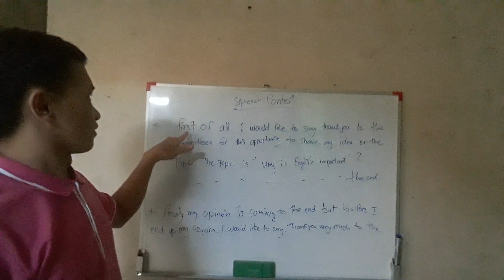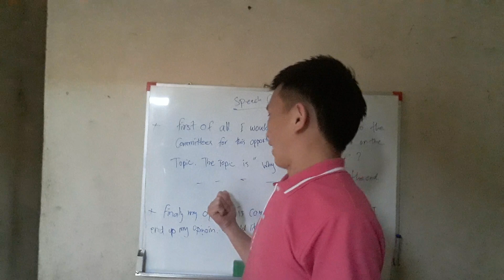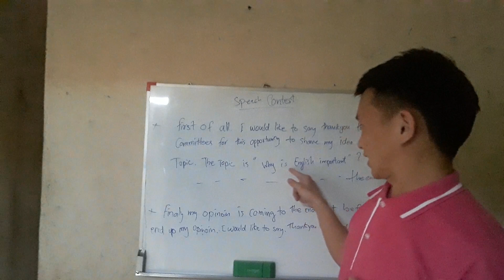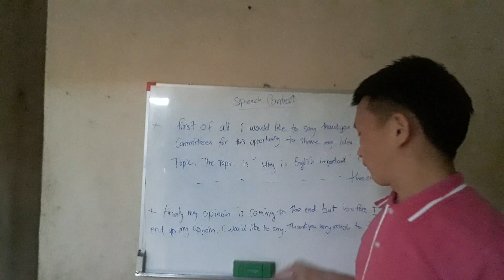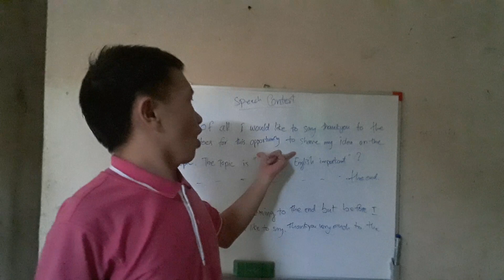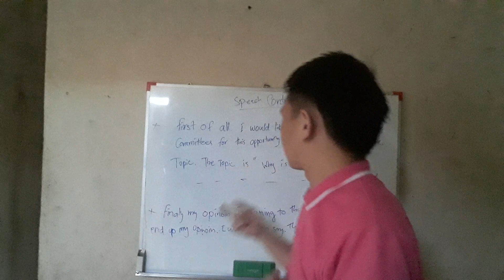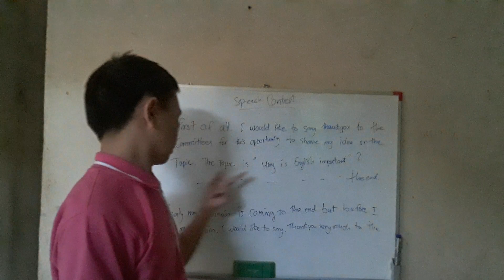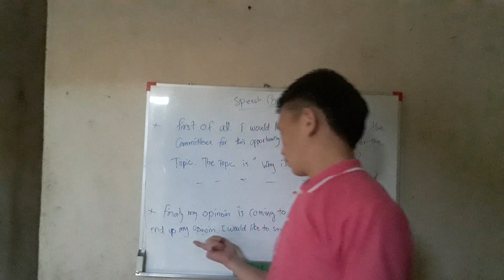How to open a speech contest in English